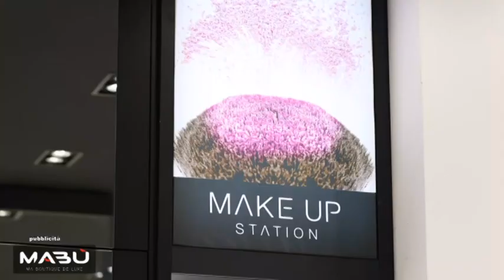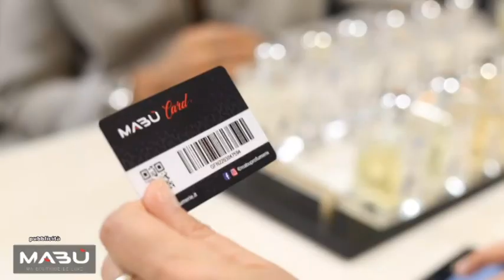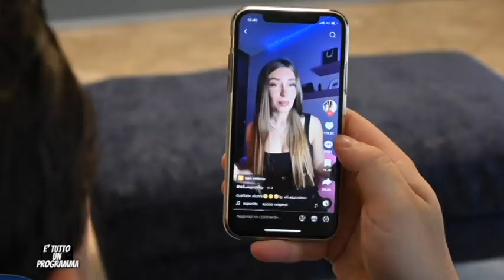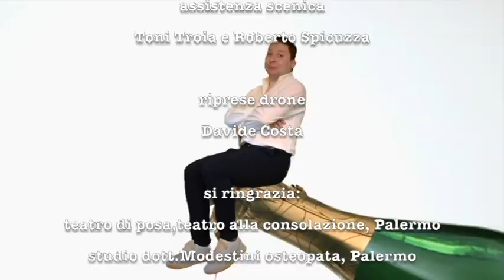Manredi Di Liberto in: É tutto un programma | Tredicesima Puntata 19/01/2023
La tredicesima  puntata di “È tutto un programma” con Manfredi Di Liberto e con la partecipazione di Salvo La Rosa.
Seguiteci in contemporanea anche in TV su TGS (c.12 del d.t. in tutta la Sicilia) e su RTP (c.19 del d.t. per Messina e provincia).